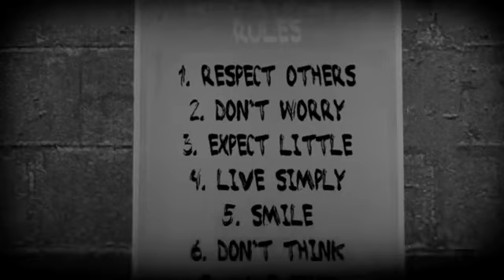VanossGaming Gmod Scary Map Not Really Evil Vanoss Haunted Mansion! Garry's Mod Funny Moments